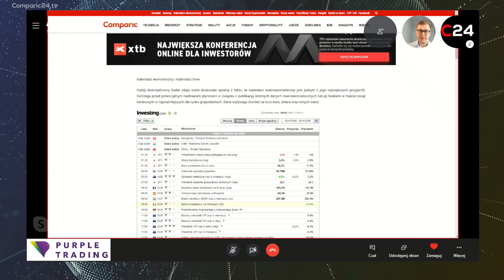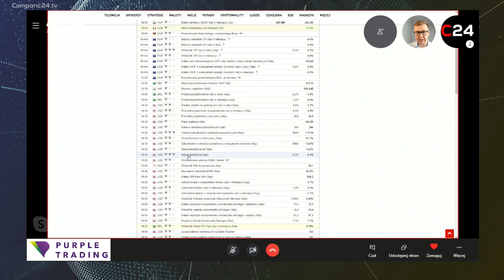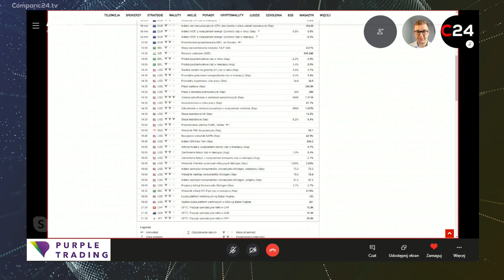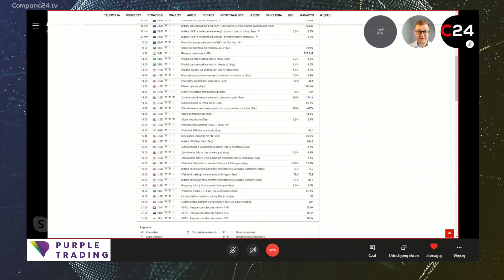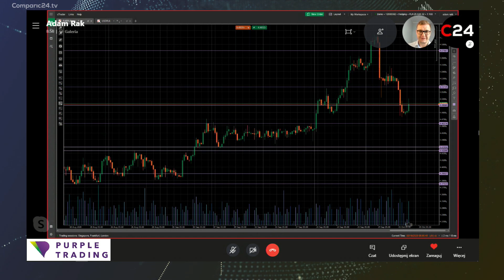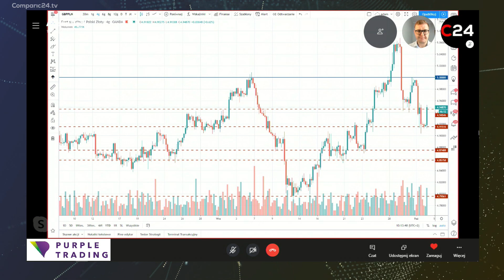Rynek czeka na NFP. Złoty wrażliwy na zmianę sentymentu | Kurs euro, dolara, franka i funta | 02.10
Ponowny test okolic 4,4800 na wykresie EUR/PLN i ogólna słabość polskiej waluty w trakcie wczesnego, piątkowego handlu wskazuje na potencjał dalszych wzrostów eurozłotego. Jeszcze bardziej pozytywnie kształtuje się sytuacja na brytyjskim funcie, który po czwartkowej przecenie zyskuje względem polskiego złotego przeszło 0,6%. Zaniepokojeni stanem zdrowia Donalda Trumpa inwestorzy czekają na popołudniowy raport NFP, licząc także na zaakceptowanie przez Senat przegłosowanego w czwartek pakietu stymulacyjnego.

Miłego oglądania!